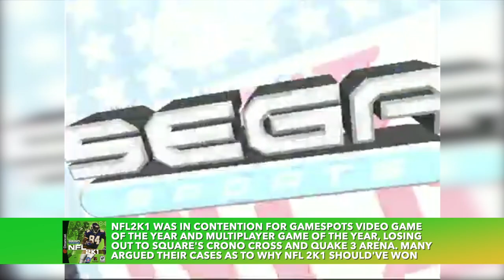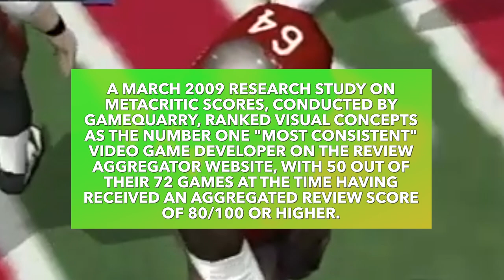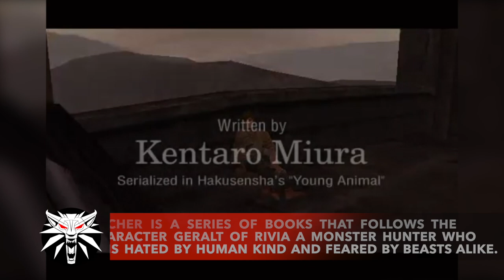6 Sega Dreamcast EXCLUSIVES & Hidden Gems Vol. 8 | The Retrollectors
6 Sega Dreamcast EXCLUSIVES & Hidden Gems Vol. 8 | The Retrollectors | Sega Dreamcast hidden gems can be found throughout the Dreamcast's library. As with every console video game exclusives help seperate consoles from each other. Today we take a look at 6 Sega Dreamcast Exclusives and Hidden Gems that made the Dreamcast's library second to none. A hidden gem of a game is subjective, many people may consider a game to be great while others deem it terrible. The Sega Dreamcast has a stellar library of Exclusives and an even better library of hidden gems. Fun Dreamcast games are aplenty on this list, with some of the best Sega Dreamcast games ever made.

If you want some BEHIND the scenes stuff